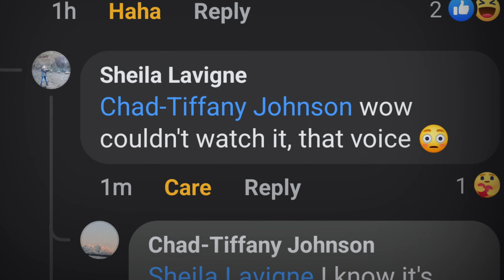Vancouver Island Mountain Vistas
In this episode we explore some of Vancouver Islands most rich views for free!

Filmed by Kate Lischeron & Captain Colin